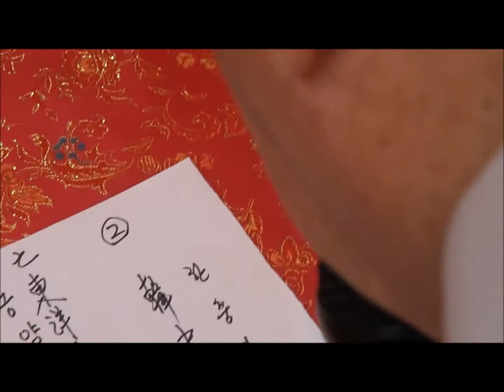김가중 기자입니다.국내유일 한강수상법당(회장 이건호), 한강을 떠도는 영가들을 구제하는 지장제일 천도제 동행취재연재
국내유일 한강수상법당(회장 이건호), 한강을 떠도는 영가들을 구제하는 지장제일 천도제 동행취재연재5.

국내 유일의 수상법당(회장 이건호)에선 음력 9월18일(11월3일) 지장제일을 기해 한강을 떠도는 영가들을 구제하는 지장제일 천도제를 진행했다.
이건호(대한민국지키기불교도총연합회 회장)제주의 총지휘로 진행된 이날 지장제는 국보급 큰 스님인 구해(국가 인간문화제 영산제 지정보유자)대사의 인도로 범패와 염불 등 다양한 제가 엄숙하고 재미있게 진행되었다.

또한 이날의 행사는 지난 10월 충남 당진 용무치 해변에서 열린 제1회 한중일(韓中日) 相生평화와 世界평화 기원 1,400년 전 동양 5국 전쟁 희생자 위령 唐津百濟復興戰爭 –백강(白江,白村江,白江口)해전 -무주고혼 진혼文化예술제-의 위패를 봉안하는 행사도 겸해서 진행되었다.

이건호 회장은 이날 행사의 취지를 “한강에서 자살하는 이들만도 매년 수백명씩 된다는 가슴 아픈 소식을 듣고 지장제일을 맞아 43년여전부터 매년 국태민완을 위하고 서울시민의 무사고발원 영산재를 모시고 제를 꾸준히 올리고 있고 특히 오늘은 구해(국가 인간문화제 지정 영산제 보유자)대사의 특별 인도로 더욱 영광된 행사가 되었다.” 며 감사의 말씀을 전했다.
이어서 이 회장은 “이번 행사를 위해서 밤을 꼬박새워가며 준비를 해준 한강수상법당 사무총장 의 노고를 치하하고 우룡스님 (천부홍익정신문화대연합 회장), 단산 정윤근 (홍익인간생명사랑회 회장)시인, 이제 겨우 95세 된 안장강 韓日교육문화협의회 회장, 평천 백창기 예인 등 주요내빈들의 왕림에 더욱 고무되었다”고 말했다.